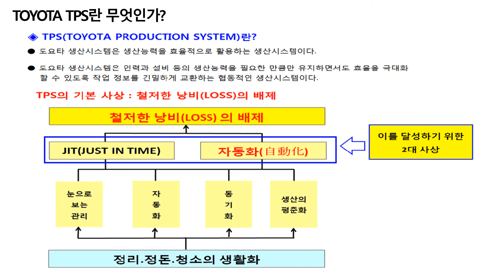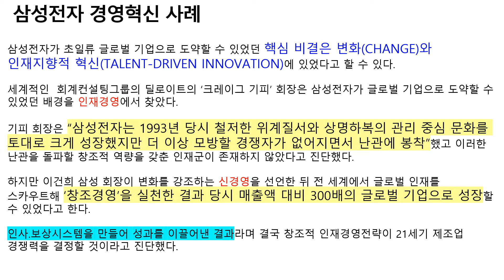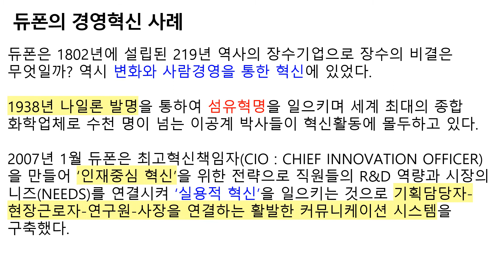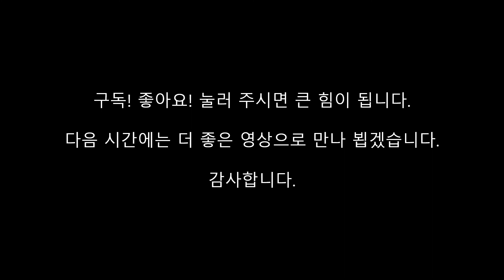도요다(TOYOTA)의 TPS와 경영혁신 사례분석NO.108(텍스나라.TEXNARA)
제108탄! 도요다(TOYOTA)의 TPS와 경영혁신 사례에 대하여 소개합니다.

도요다 TPS(TOYOTA PRODUCTION SYSTEM)와 경영혁신을 통하여 성공한 기업들에 대하여 영상 담아 보았습니다.
시청하시는 모든 분들께 도움 되기를 기대하며 구독.좋아요!
여러분의 행복한 일터, 기쁨이 샘솟는 삶이 되기를 응원합니다.